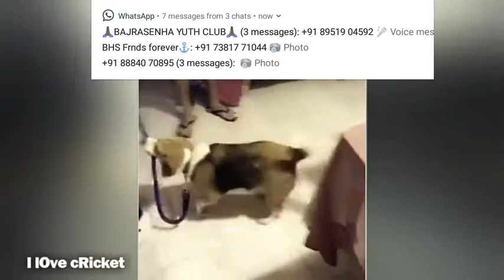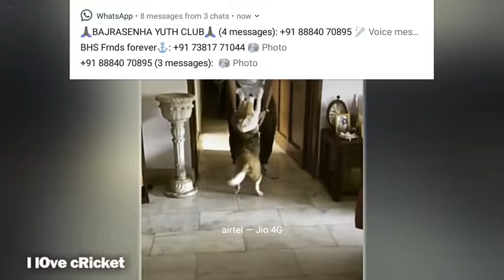rohit sharma home and family..........